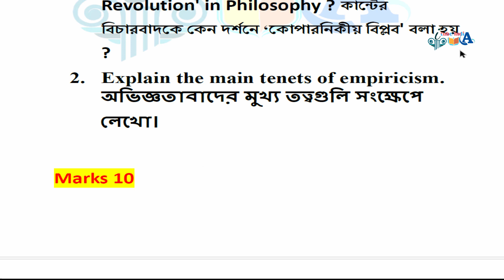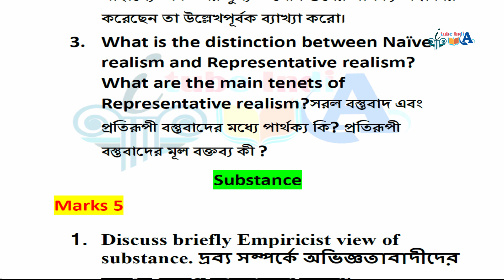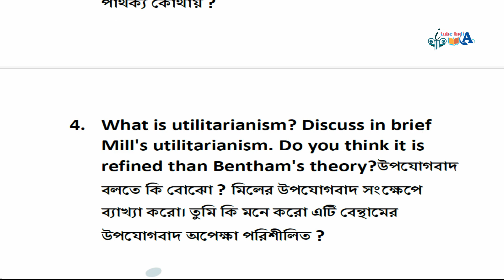wbsu ba minor 2nd semester philosophy PHIHMA02T/ PHIGMA02T suggestion 2024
wbsu ba minor 2nd semester philosophy suggestion 2024
West Bengal State University
MINOR
PHIHMA02T/ PHIGMA02T
Epistemology and Metaphysics and Ethics : Western Perspective
2nd semester
Suggestion 2024

ITube India